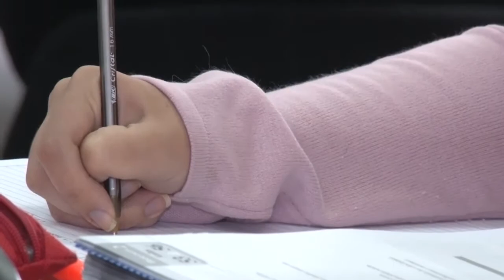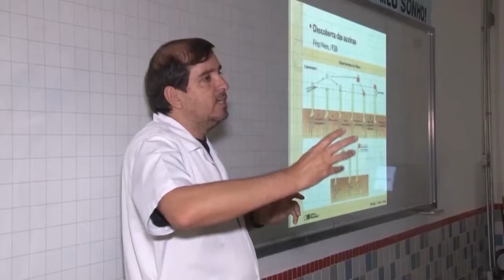ESTUDO ENEM 2017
Milhões de estudantes em todo o Brasil, vão fazer o ENEM ( Exame Nacional do Ensino Médio) nos próximos dois domingos.